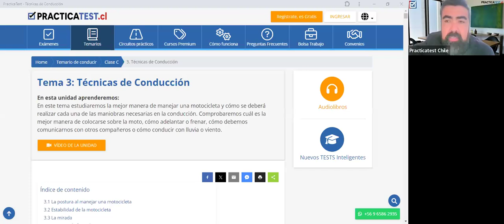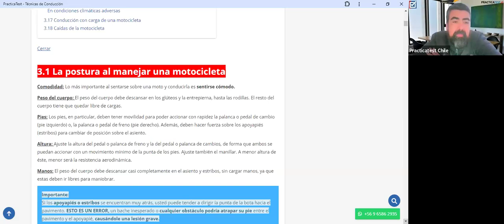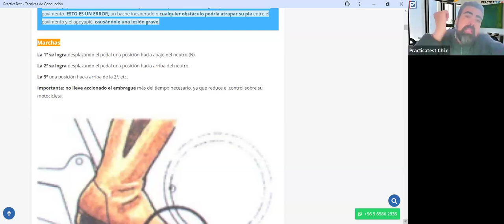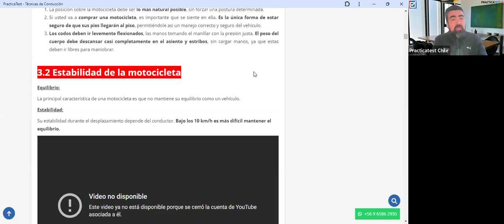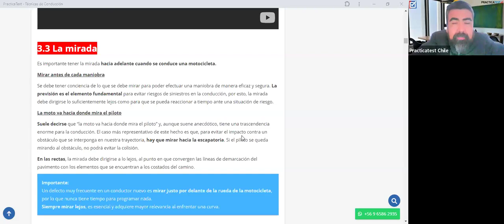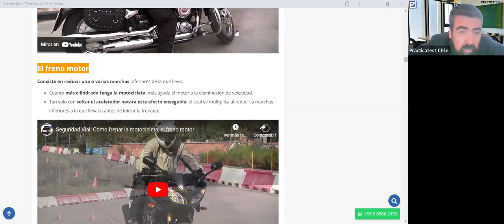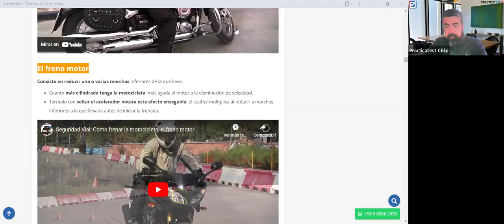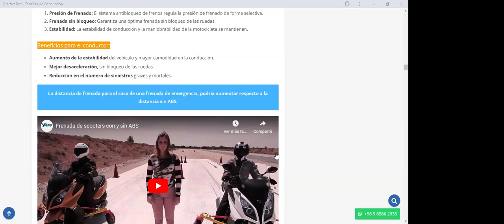398. TEÓRICO CLASE C - Licencia de conducir Chile 2024 - Examen Teórico DE EDUCACION VIAL